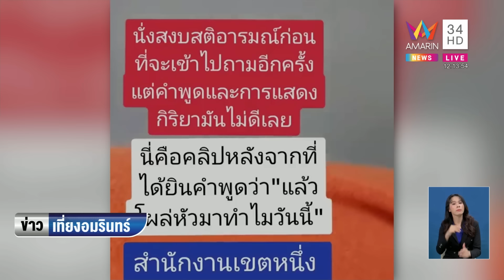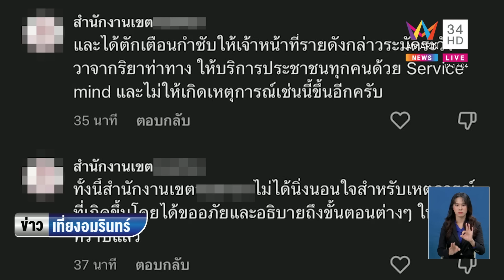สาวโวยติดต่อสำนักงานเขต โดนด่า "โผล่หัวมาทำไมวันนี้" ผอ.เขตสั่งสอบ | ข่าวเที่ยงอมรินทร์ | 30 มิ.ย.66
สาวโวยติดต่อสำนักงานเขต โดนด่า "โผล่หัวมาทำไมวันนี้" ผอ.เขตสั่งสอบ พร้อมขอโทษกับเหตุการณ์ที่เกิดขึ้น